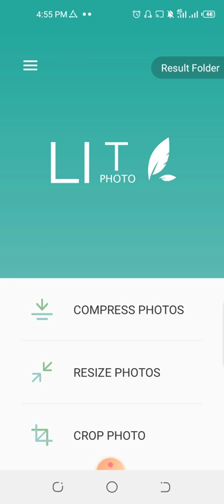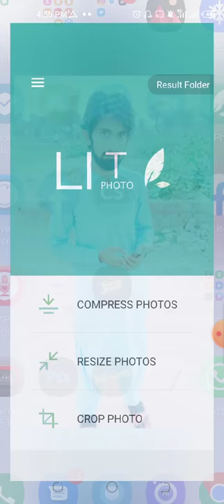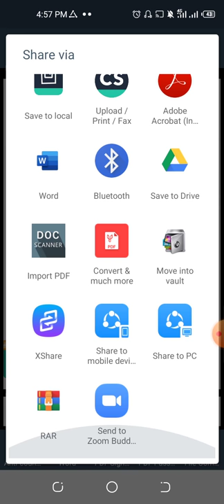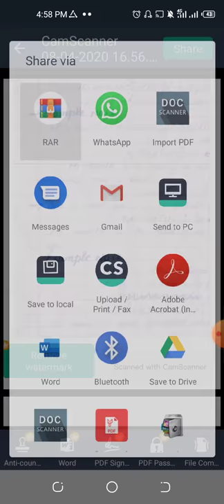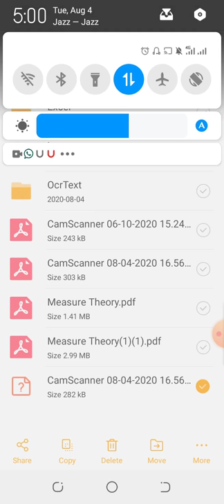How to compress file size to upload assignment on allama Iqbal open University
compress File Size to upload Assignment

00:00 intro
00:23 Download WinRAR
00:58 Make Pictures
1:14 Use Lit photo App
2:53 File Save
3:22 File Searching
3:42 Rename file